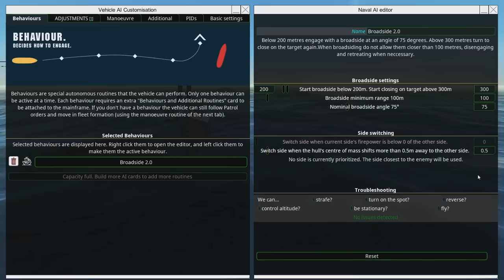Laser Sailboat! ⛵🔦 From the Depths, Let's Build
By the power of the wind! AND LASERS 😎

Other music used:
Max McFerren - Stasis_Attempt
Doug Maxwell - Baroque Coffee House
Mylar Melodies - Videomusik
Doug Maxwell - Invitation to the Castle Ball
Noir Et Blanc Vie - FynestLyk
Doug Maxwell - Pink Flamenco
Public Memory - The Carrier